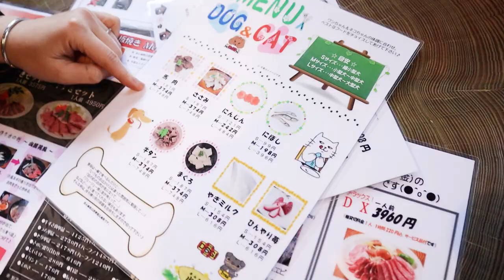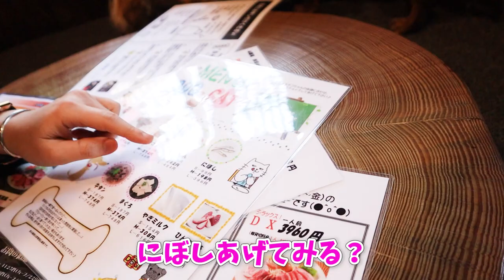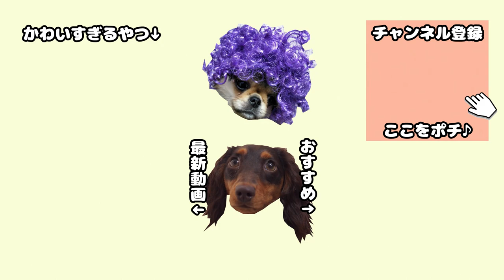超Bigな樽の中で挙動不審になる犬2匹はんうた【犬連れ焼肉】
うたまる⇒ペキチワ(ペキニーズとチワワの雑種)♀7か月。愛称"師匠"

岸和田にある山麓苑というジンギスカン焼肉屋さんへ、犬連れで行ってきました！このお店は、巨大な樽の中の完全個室でわんこと焼肉が楽しめます♪

私たちも樽の中で食事したのは人生初の体験でとても楽しめました☆ジンギスカンもおいしかったです^^

でも最後に師匠がやっぱりオチを持っていきましたｗｗさすがです。

■動画投稿スケジュール⇒火曜・木曜・土曜の18時～19時頃に投稿しています！

他